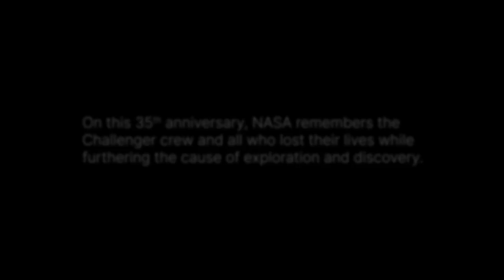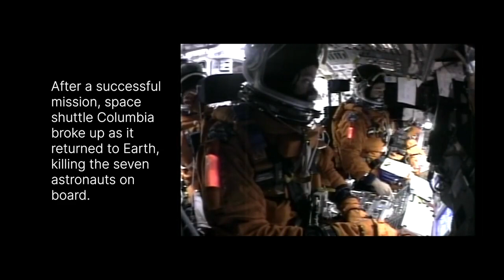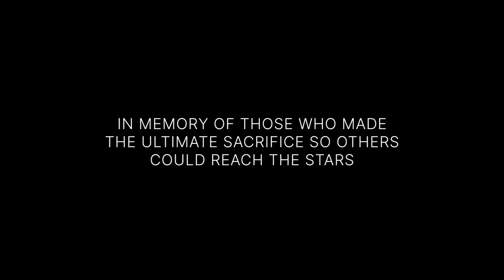NASA's Fallen Heroes remembered - Challenger, Columbia and Apollo 1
NASA delivers a tribute to Challenger, Columbia and Apollo 1 crews on the 35th anniversary of the Space Shuttle Challenger disaster. Features excerpts from speeches made by President Ronald Reagan and George W. Bush. -- The lessons learned from the fatal Challenger shuttle disaster echo at NASA 35 years

Credit: NASA